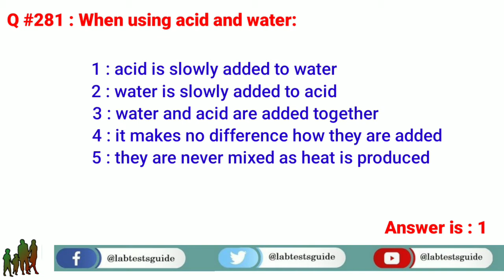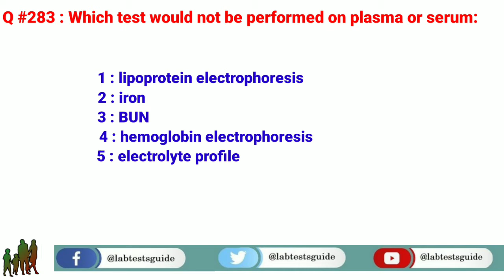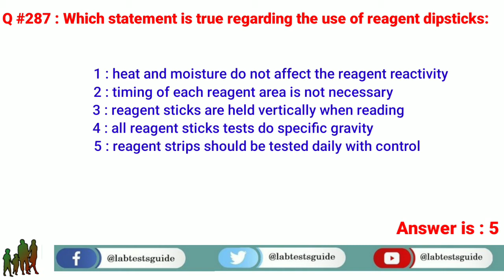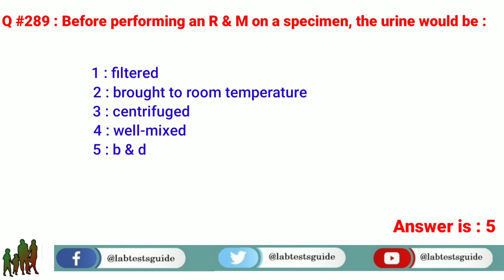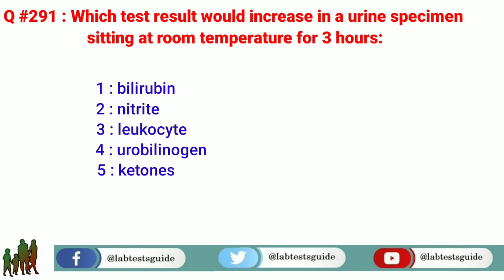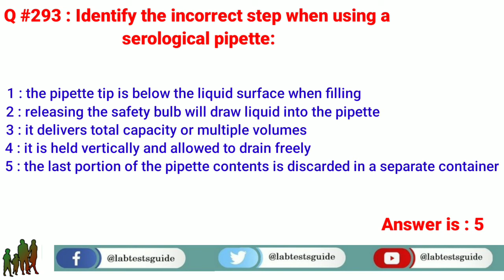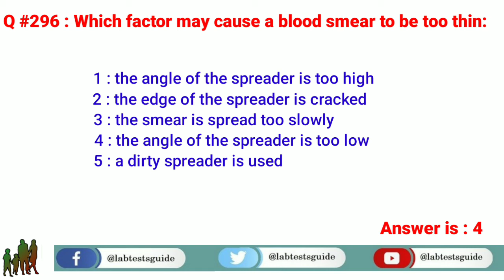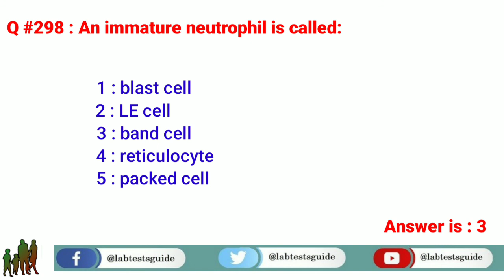281 - 300 MCQ's and their Answers For Laboratory Technicians and Technologists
Some of Common Questions and Answers for Laboratory Technicians and Technologists.

If You like then share this to your friends and other social media.

So watch whole this video till end

Follow us of Facebook?
Follow us of Twitter ?